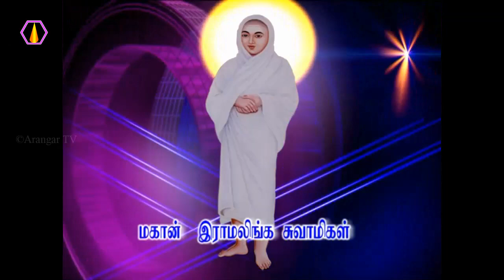கடவுள் எதை கொடுக்கிறார்?